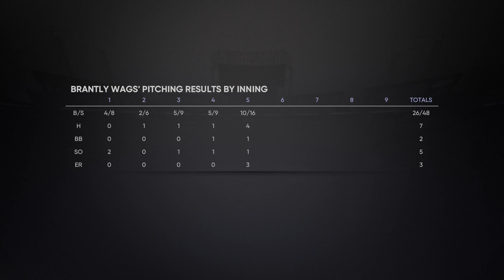I played MLB The Show 21 road to the show